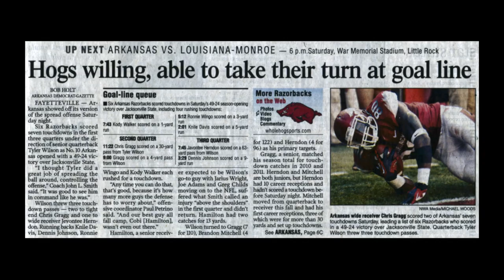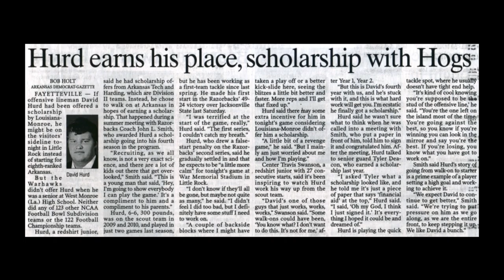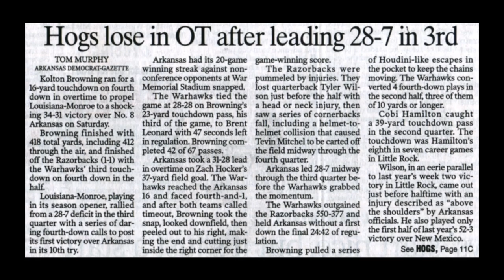2012 Game 2 - Louisiana Monroe at Arkansas